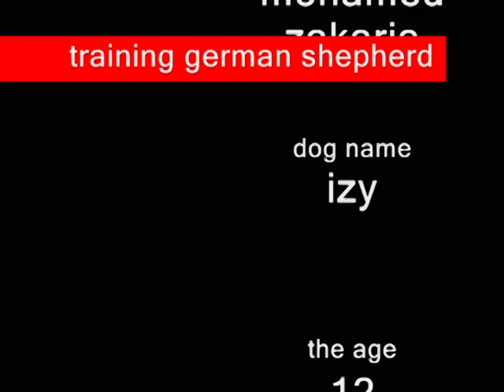تدريب كلب جيرمن شيبرد فى مصر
تدريب طاعة متقدمة وحماية شخصية متقدمة كابتن محمد زكريا
لمزيد من المعلومات الاتصال على 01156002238